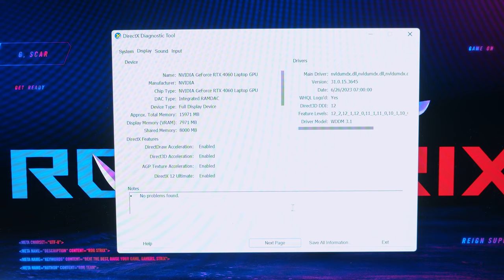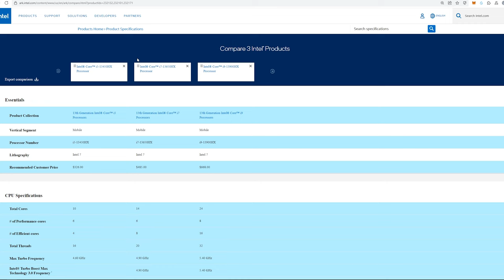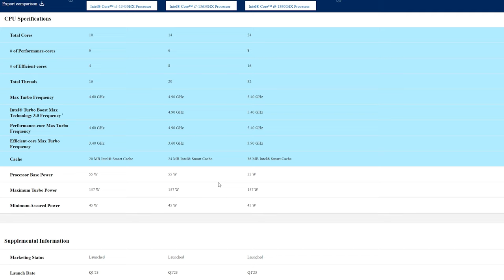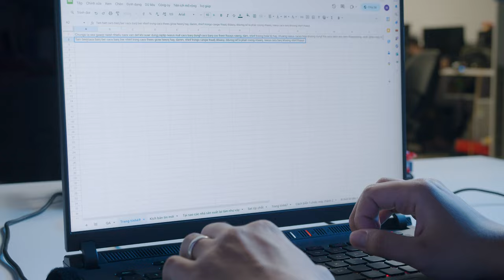Tại sao các hãng lại làm như vậy ? - Asus ROG Strix G16 2023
Tại sao các hãng lại kết hợp một CPU với một chiếc GPU tầm trung? Để trả lời cho câu hỏi đó, mời các bạn xem video này nhé

00:00 Vấn đề
00:25 Cấu hình Laptop
01:04 Tại sao không dùng card cao cấp
02:45 Lí do nhà sản xuất không gắn 4090 vào Laptop
04:14 Liệu rằng GPU tầm trung có đủ ?
05:12 Đối tượng thực sự của Laptop
06:01 Kết luận